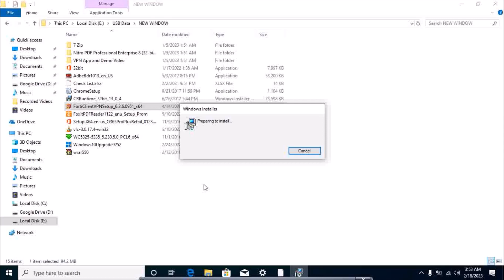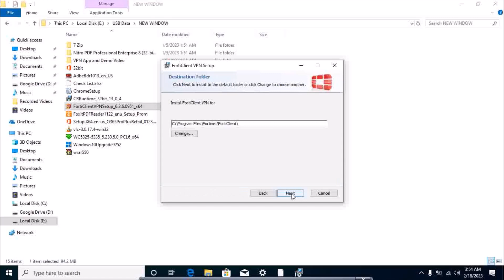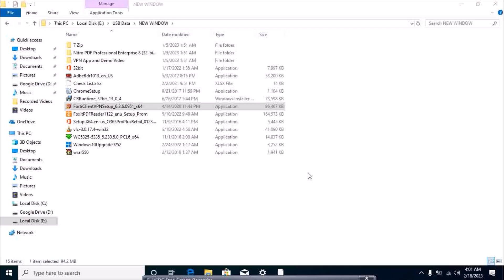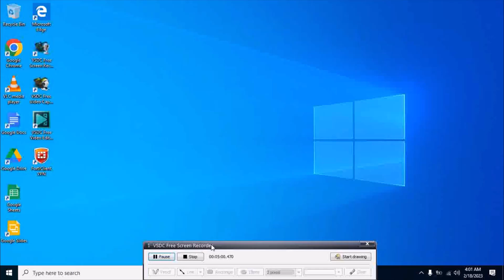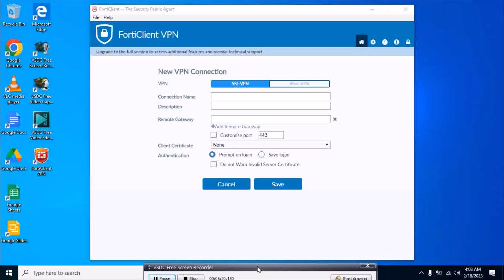How to download and install Forticlient VPN on windows 7/8/10/11 | Forticlient VPN in Hindi (Latest)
Hello friends my name is "MUhammad Azeem" and you are watching "IT Support  " Youtube channel.
In this video I'm showing how to  download and install Forticlient VPN (Latest) on windows 7/8/10/11.
 This Free FortiClient VPN App allows you to create a secure Virtual Private Network (VPN) connection using IPSec or SSL VPN "Tunnel Mode" connections between your Android device and FortiGate Firewall. Your connection will be fully encrypted and all traffic will be sent over the secure tunnel.

Supported Features
- IPSec and SSLVPN “Tunnel Mode”
- Two-factor Authentication using FortiToken
- Client Certificates @itsupport9156 @aftabtahri34800